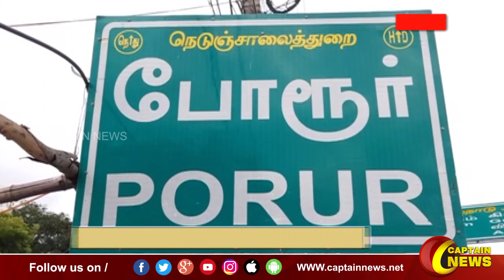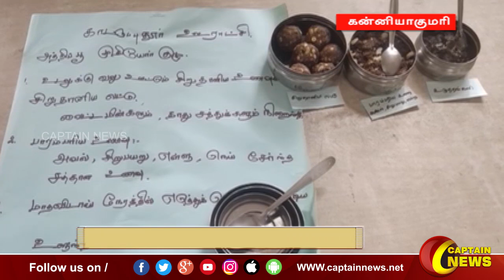26-03-2023 || இரவு 8 மணி || விரைவு செய்திகள் || அரசியல் || பொழுதுபோக்கு || Express News